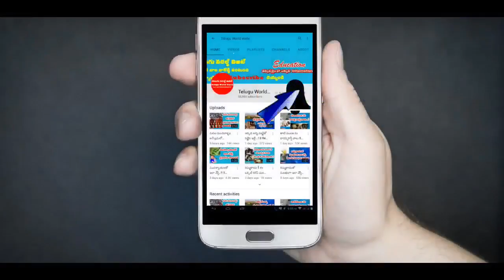అమావాస్య రోజు ఈ ఒక్కటి చేస్తే చాలు ధనవంతులు అవుతారు! | Importance of Amavasya and what to do ?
ఛానల్లో join అయ్యి మీ support ఇవ్వండి:
అమావాస్య రోజు ఈ ఒక్కటి చేస్తే చాలు ధనవంతులు అవుతారు!.Importance of Amavasya and what to do ?.నా youtube ఛానల్ ని subscribe చేసుకోండి రాబోయే వీడియోలు మీ మెయిల్ లో పొందండి.మరియు నా facebook పేజి ని like చేయండి నోటిఫికేషన్ పొందండి.